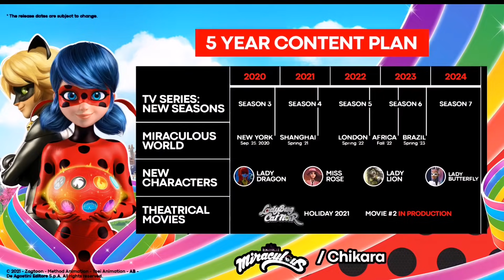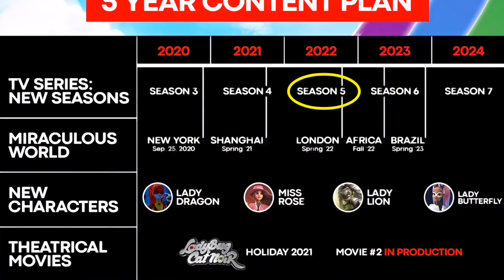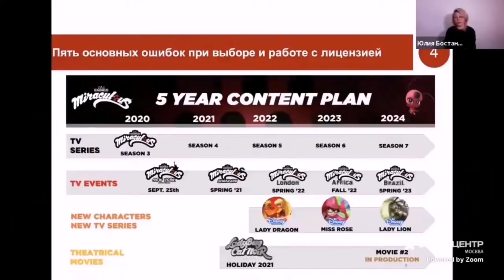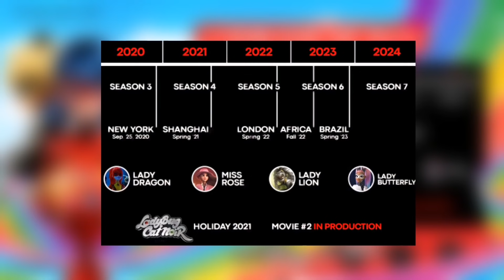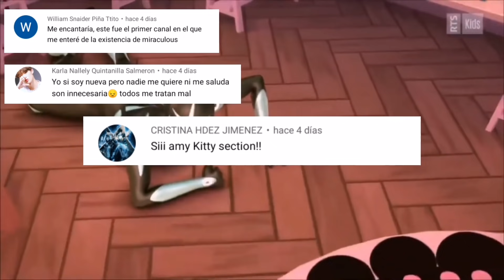Ladybug y Chat Noir ADULTOS en la TEMPORADA 6 y 7🤯 ¿Cancelaran la serie? Miraculous Ladybug 4 HD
En este video hablamos del posible futuro que tendrá la serie al estrena y dar luz verde a las nuevas temporadas 6ta y 7ma que se estrenarán cada año, historias renovadas o un salto en el tiempo, estas son teorías que podrían dar a la serie, quedate hasta el final del video y entérate de todo.

@Kitty Section
@Chat Noir

@Kitty Section
@Chat Noir ▬▬▬▬▬▬▬▬▬▬▬▬▬▬▬▬▬▬▬▬▬▬▬▬▬▬▬▬▬▬▬